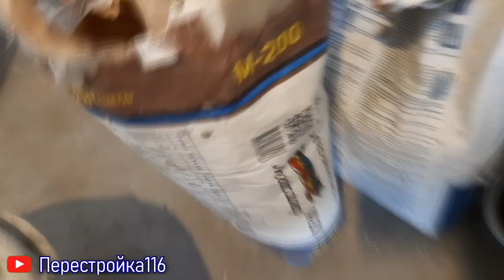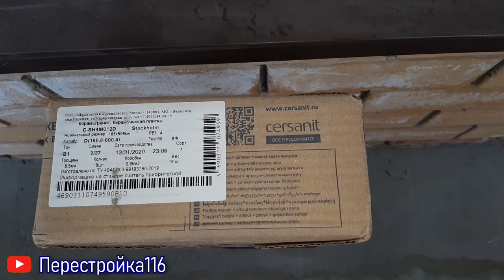Весь процесс. Стяжка на балконе и укладка плитки.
Часто спрашивали как сделать пол на балконе.
Показываю как это нужно сделать ПРАВИЛЬНО!

Какую плитку при этом использовал?

Как укладывал?

Из чего сделал стяжку?

В общем все будет понятно. Смотрим и учимся!